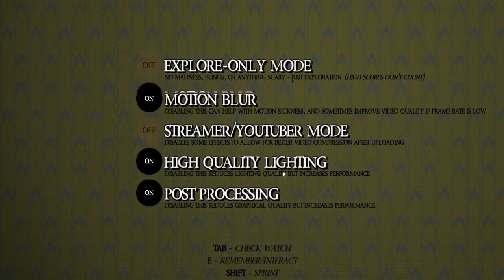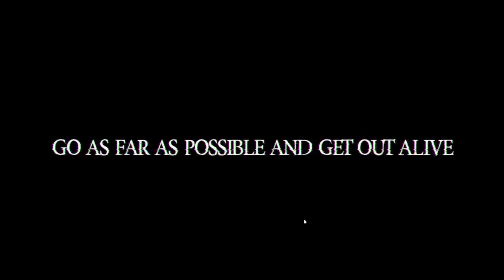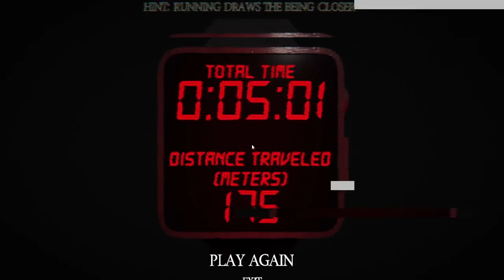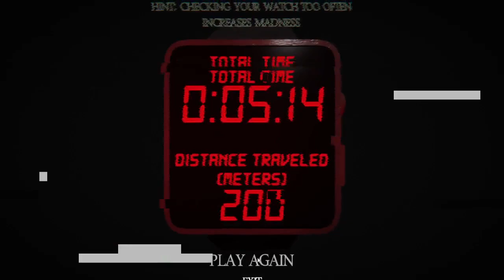The Backrooms Game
Nothing but the stink of old, moist carpets, the madness of mono-yellow, and the blinding light of fluorescent bulbs at maximum hum-buzz. Over 600 million sq. miles of randomly segmented rooms. God save you if you hear something wandering nearby, because it sure as hell has heard you.